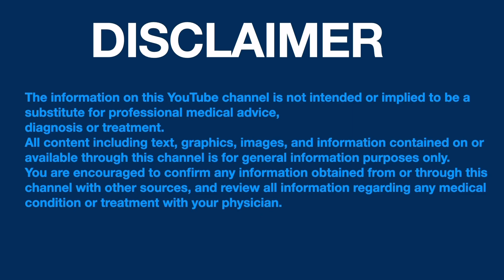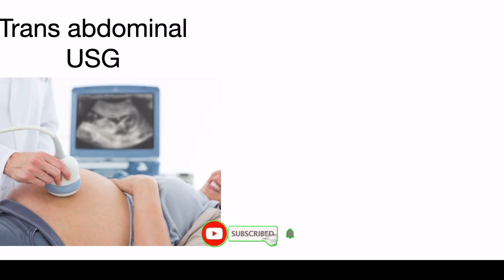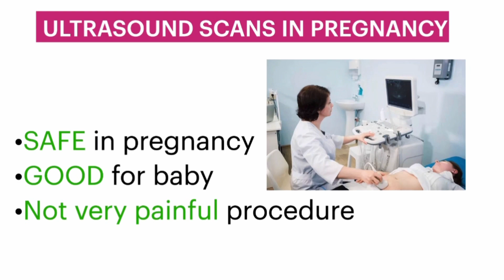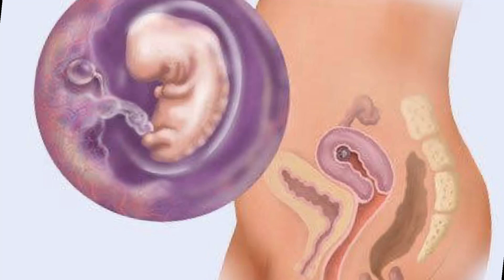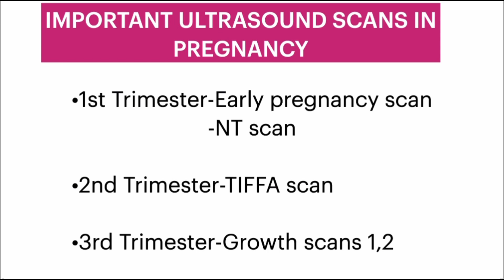Ultrasound scans during pregnancy || DATING scan || NT scan || TIFFA scan,GROWTH scans||DoctorBhanu